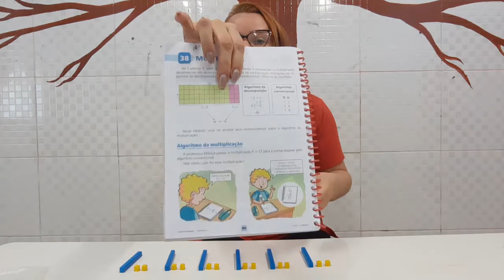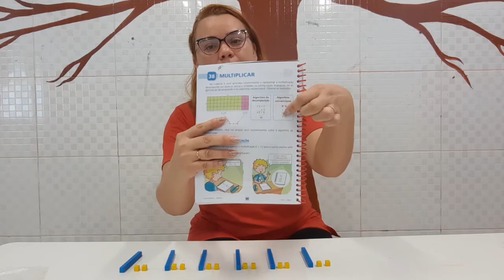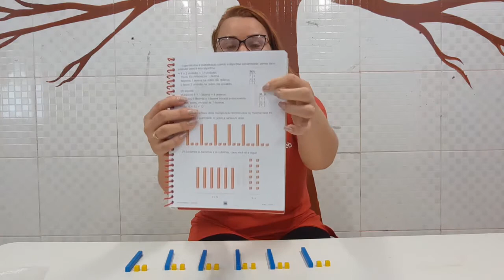09/11 - 3º ANO (EF) - MATEMÁTICA - MULTIPLICAR - JAQUELINE SENA